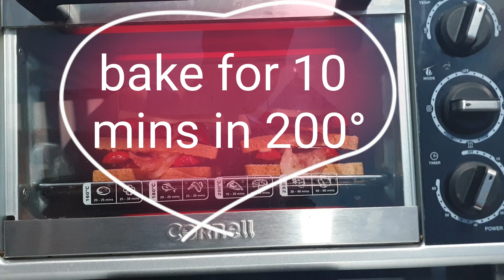MABAHO sandwich | Baked Sandwich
Easy to prepare baked sandwich. Busog ka sa sarap!!!

MABAHO pero masarap😋

MAling
BAcon
HOtdog

Follow our FB page also for more creative and stylistic food presentations.